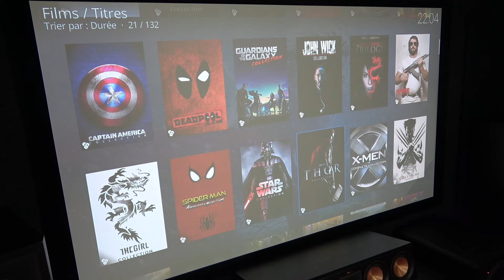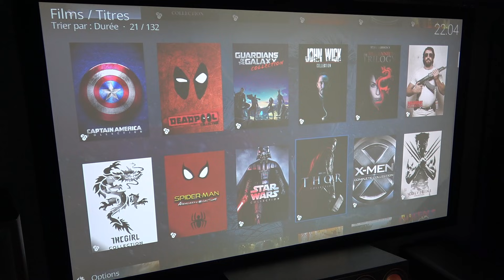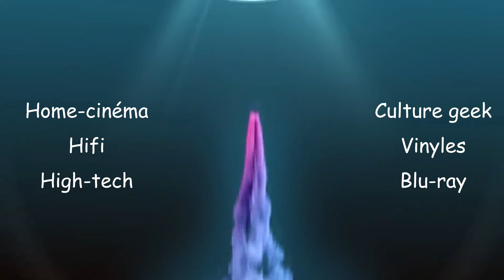HOME CINÉMA ATMOS 7.1.2 KLIPSCH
Voici mon Home-cinéma Dolby Atmos 7.1.2 Klipsch d'une surface de 40m². Trois  fauteuils très confortables, un équipement puissant et très efficace afin de vivre des séance cinéma spectaculaires !!

Son :
Enceintes colonnes avant    ►   Klipsch RP-8000F
Enceinte Centrale   ►  Klipsch RP-504C
Enceintes Surround latéraux  ►   2 x Klipsch RP-502S
Enceintes Surround back  ►   2 x Klipsch RP-500M
Enceintes Atmos   ►    Focal 100 ICW5
Supports muraux   ►    B-tech BT77
Caisson de basses   ►   1 x SVS PB-1000

Électroniques :
Ampli intégré home cinéma  ►  Pioneer LX-503
Ampli de puissance ►   ROTEL RB-980BX + ROTEL RMB 1565
Lecteur multimédia   ►   NVIDIA Shield TV Pro
Lecteur blu-ray    ►   Harmann Kardon BDT20
Platine vinyle   ►   Elipson Alpha 100 RIAA (édition Johny Haliday)
Streamer   ►   Arylic S50 PRO+

Image :
Vidéoprojecteur    ►    EPSON TW-6700 (Full HD)
Écran    ►   Écran cadre velour 200 cm de base (no-name)